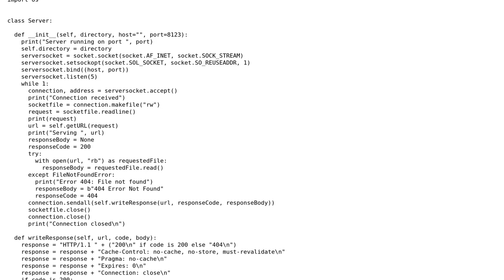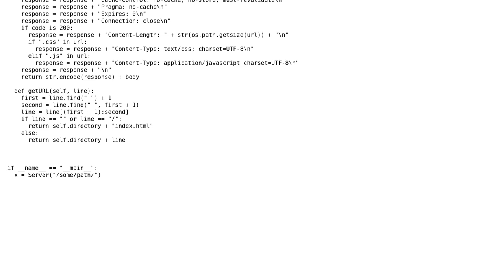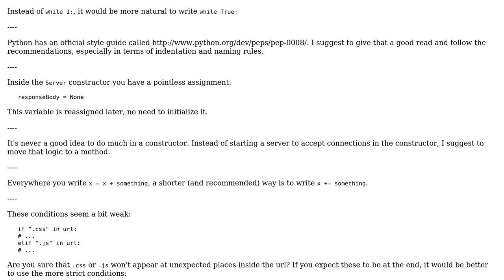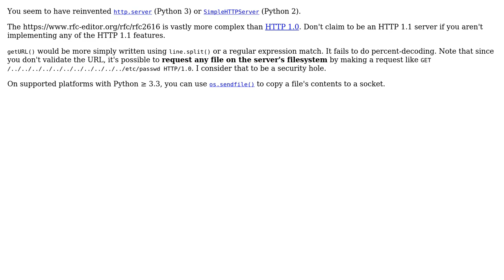Code Review: Python HTTP Server (3 Solutions!!)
Code Review: Python HTTP Server

With thanks & praise to God, and with thanks to the many people who have made this project possible! | Content (except music & images) licensed under CC BY-SA | Music | Images & others | With thanks to user sudo rm -rf slash user Jared Mackey user janos user 200_success and the Stack Exchange Network Trademarks are property of their respective owners. You are responsible for your own actions.